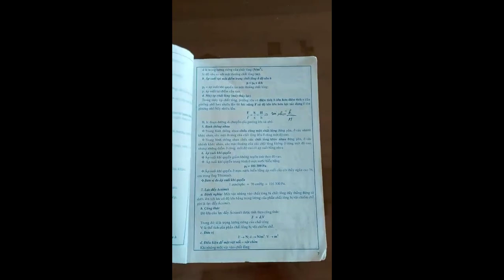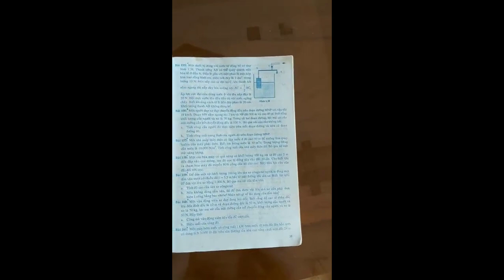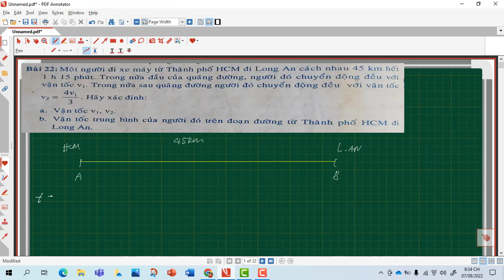BÀI 22 -500 BÀI TẬP VẬT LÍ CHUYÊN THCS|PHẦN CƠ HỌC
Một người đi xe máy từ thành phố HCM đi Long An cách nhau 45 km  hết 1h15 phút. Trong nửa đầu của quãng đường, người đó chuyển động đều với vận tốc v1. Trong nửa sau quãng đường người đó chuyển động đều với vận tốc v2 = 4v1/3. Hãy xác định:
a/ Vận tốc v1, v2
b/ Vận tốc trung bình của người đó trên đoạn đường từ thành phố HCM đi Long An.